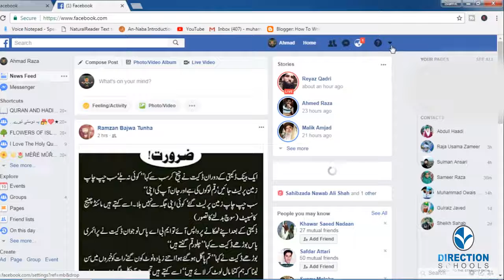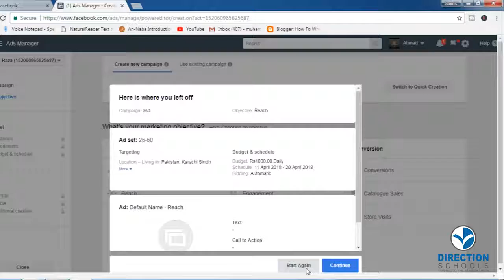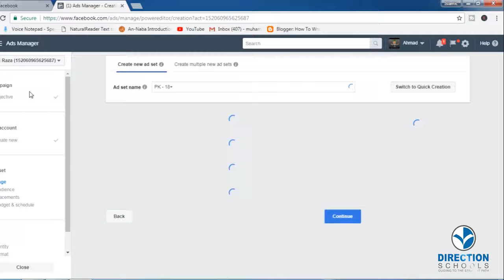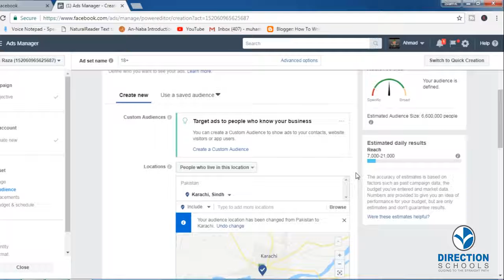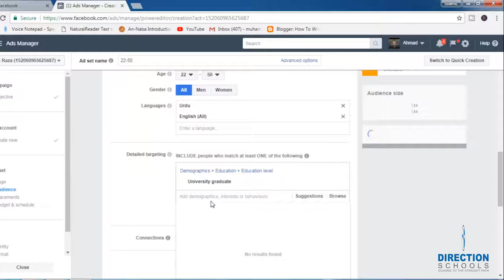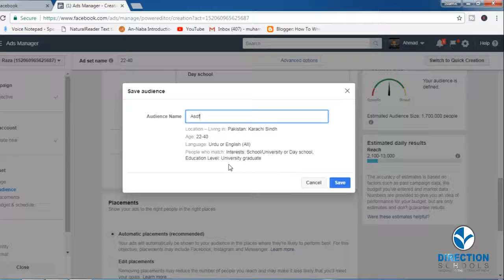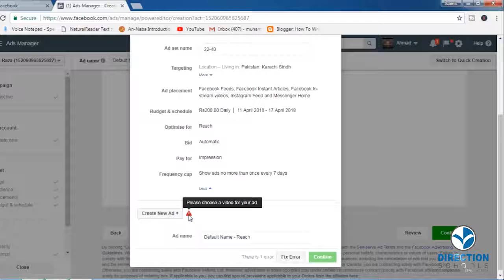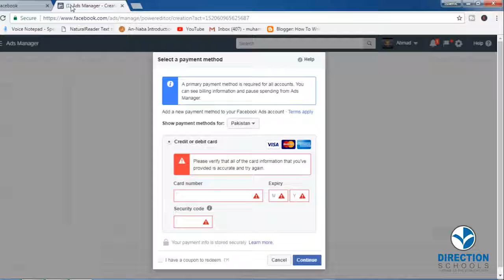How to Create Facebook Page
Direction Group of Schools

Head Office:
Bungalow # D-8, Block # 8,
Gulshan-e-Iqbal, Behind
Masjid-e-Baitul Mukarram, Karachi.